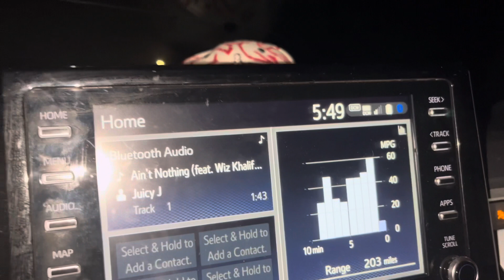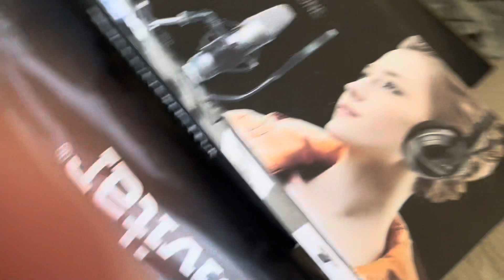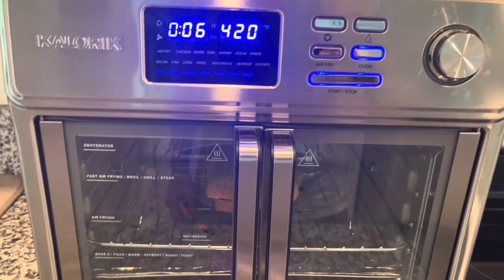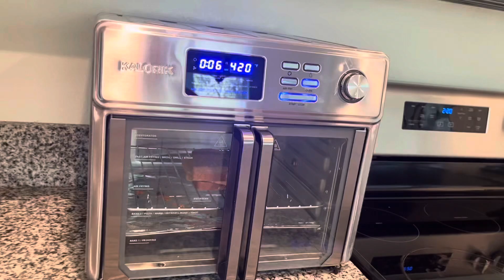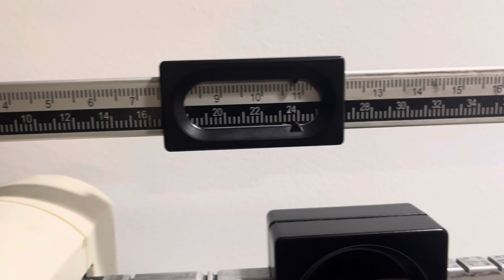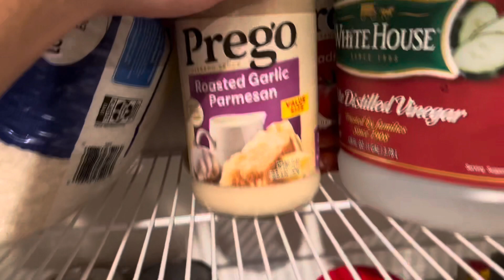Day In The Life of Krispy - 2 Gym Workouts, Jog On The Beach, Meeting, Small Job, and More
Follow along my Wednesday routine as I show you my workouts, the food I eat, and what I do throughout my day.